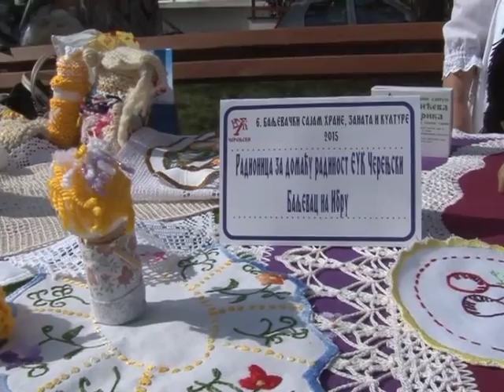Sajam zdrave hrane